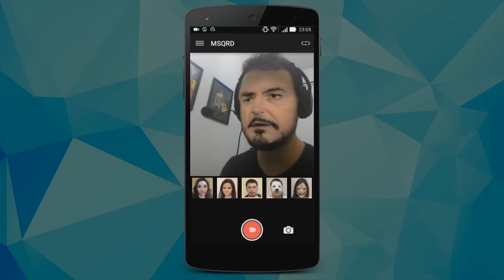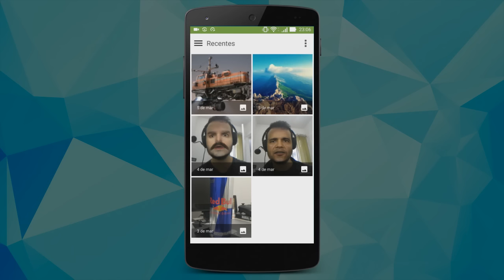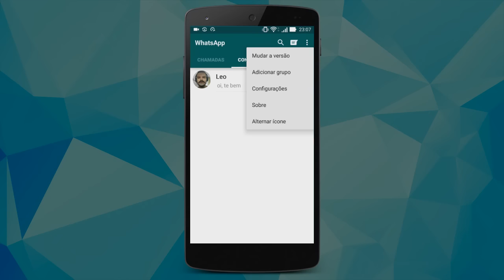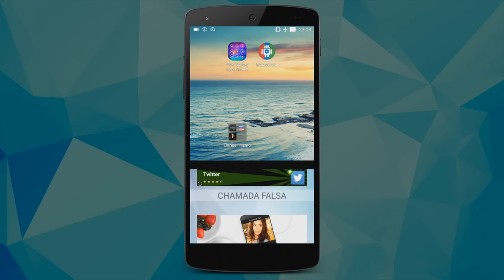Como TROLLAR seus AMIGOS no WHATSAPP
Como TROLLAR seus AMIGOS no WHATSAPP. / Fake Chat / Chamada Falsa | Como ganhar créditos na Play Store | Código WHAFF: CA18511

PORTAL TECNODIA
Notícias sobre games, tecnologia e cinema

- SIGA/CURTA

tecnodia